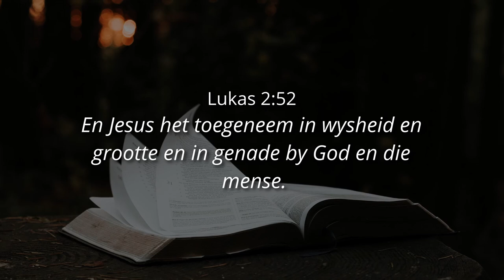GOD SE STEM EN JOU PERSOONLIKHEID - Ps. Cornelis van Heyningnen